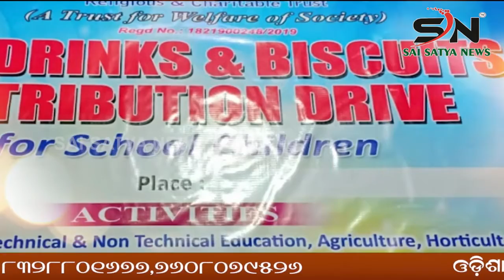KALAHANDI ଏମ୍ ରାମପୁର_ ଆନ୍ତଃରାଜ୍ୟ ବାଘ ଛାଲ ରାକେଟ ଠାବ,୨ ବାଘ ଛାଲ ଓ ୨ ବାଘ ଦାନ୍ତ ଜବତ,୪ଜଣ ଗିରଫ, SN NEWS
SAI_SATYA_NEWS
ODISHA ODIA SNNEWS KALAHANDI ଏମ୍ ରାମପୁର_ ଆନ୍ତଃରାଜ୍ୟ ବାଘ ଛାଲ ରାକେଟ ଠାବ,୨ ବାଘ ଛାଲ ଓ ୨ ବାଘ ଦାନ୍ତ ଜବତ,୪ଜଣ ଗିରଫ, SN NEWS